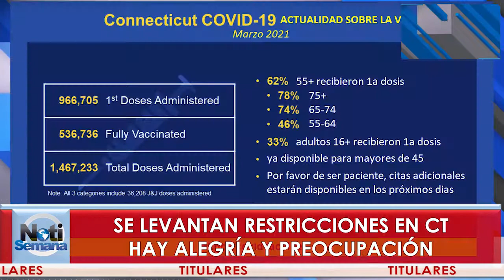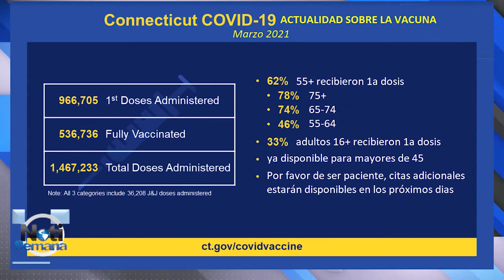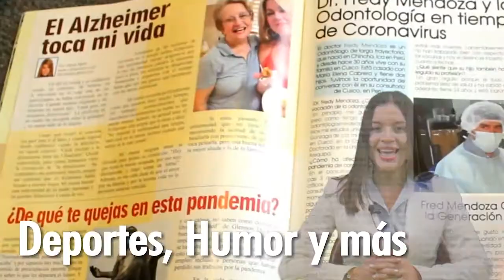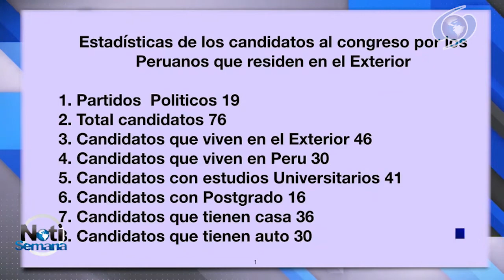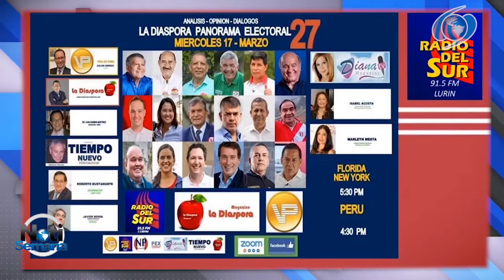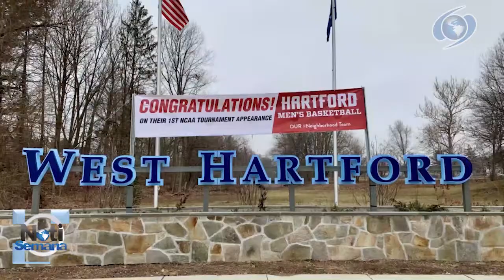Eliminan restricciones en CT. Hay preocupación | NOTISEMANA | 03/21/2021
-Actualidad del Covid en Connecticut: Se eliminan muchas restricciones pero hay preocupación. Informe.
-Se realiza Consulado Móvil Dominicano en Waterbury. Entrevista a Julio Disla uno de los promotores.
-Crisis en frontera México-EEUU: Miles por día a territorio americano. Detalles.
-Marzo: Mes de la Mujer. Charla con 5 a mujeres inspiradoras de Connecticut.
-Se acercan elecciones en Perú. Un breve de una de las conferencias virtuales sobre peruanos en el exterior.
-DEPORTES: Básquetbol Universitario: Ahora si, se inició la “Locura de Marzo”. Opina Jorge Alatrista.
CONDUCEN: AlonsoVelásquez y JorgeAntonioAlatrista
EDICION Y PRODUCCION: SantiagoVásquez y AbelPeriche
DIRECCION